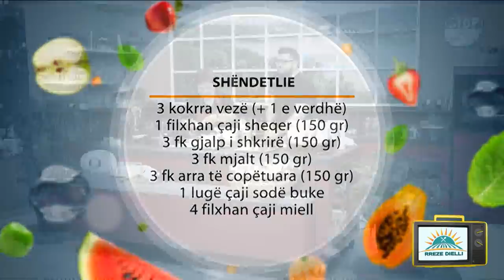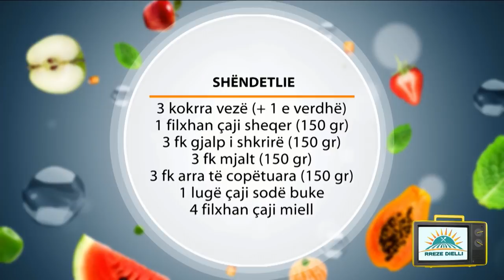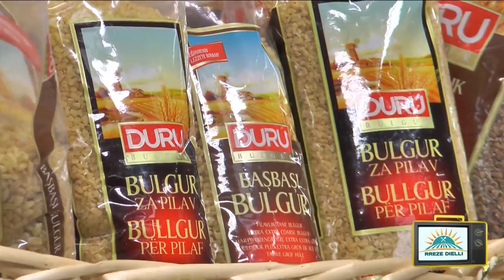Rreze Dielli, 28 Nëntor 2018 - Të Gatuajmë me Znj. Vjollca P1 Shëndetlie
Me rastin e Festës së Flamurit Zonja Vjollca propozon që të gjitha amvisat të përgatisin ëmbëlsirë në shtëpitë e tyre. Shëndetlia është një prej ëmbëlsirave më të preferuara tradicionale.